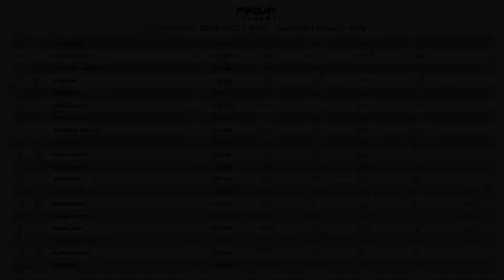Championnat de France Junior Karting - Round 1 au Mans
Revivez la première manche du Championnat de France Junior Karting 2018 au Mans ! La Finale est remportée par Elliott Vayron devant Macéo Capietto et Pierre-François Duriani !